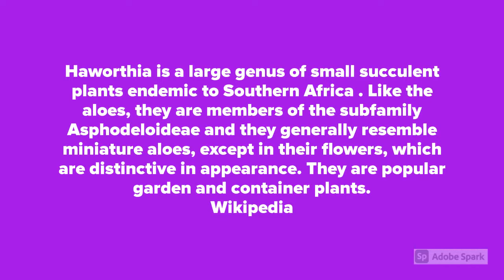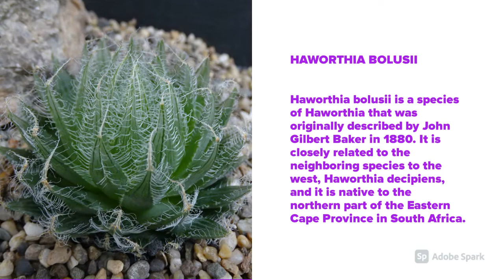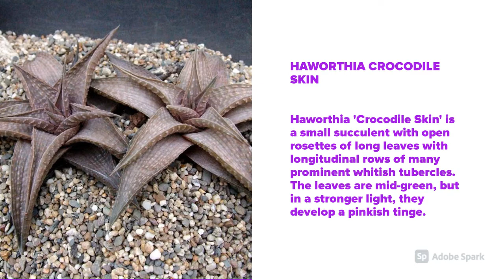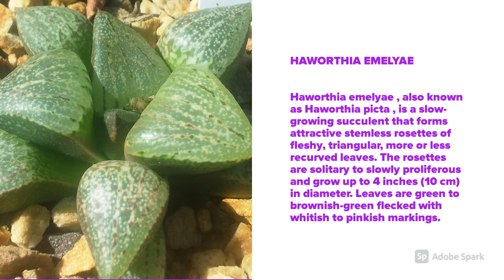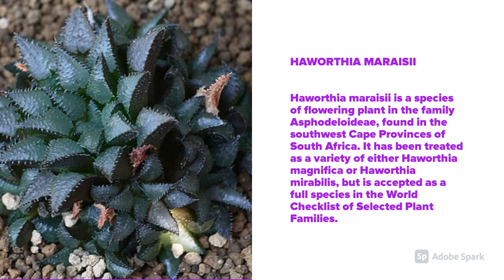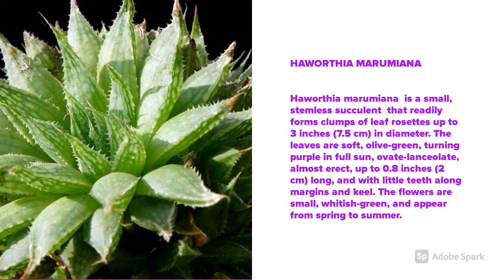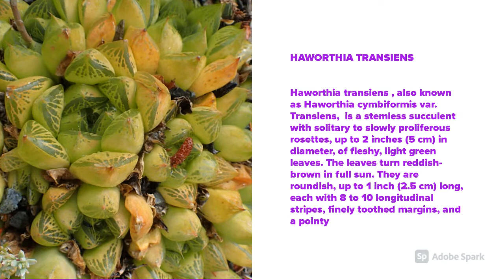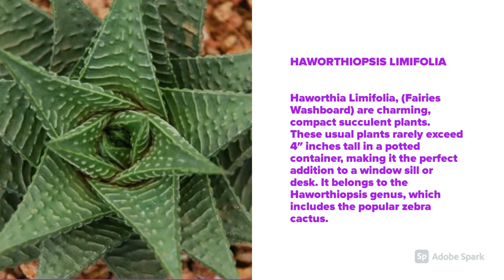Haworthia Varieties A to Z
Haworthia Varieties A to Z, Haworthia is a type of succulent plant that is known for its attractive, rosette-shaped leaves. In this video, we will explore some of the most popular and interesting varieties of haworthia, including Haworthia attenuata, Haworthia fasciata, and Haworthia cooperi. Whether you're a seasoned succulent enthusiast or just starting out, this video will provide valuable information on the different haworthia varieties and help you add some unique, low-maintenance plants to your collection.

Haworthia is a large genus of small succulent plants endemic to Southern Africa. Like the aloes, haworthia plants are members of the subfamily Asphodeloideae and they generally resemble miniature aloes, except in their flowers, which are distinctive in appearance. Haworthias are popular garden and container plants. Wikipedia.

Please let us know which one is your favorite variety,  Keep watching the video!

00:00 Haworthia Intro
00:14 Narrow-leaved Haworthia
00:24 Haworthia Angustifolia
00:34 Haworthia Archnoidea
00:44 Haworthia Attenuata
00:54 Haworthia Bayeri
01:04 Haworthia Bolusii
01:14 Haworthia Chloracantha
01:24 Haworthia Chocolate
01:34 Haworthia Coarctata Var. Adelaidensis
01:44 Haworthia Coarctata
01:54 Haworthia Cooperi Picturata
02:04 Haworthia Crocodile Skin
02:14 Haworthia Cuspidata
02:24 Haworthia Cymbiformis F. Variegata
02:34 Haworthia Cymbiformis Var. Obtusa
02:44 Haworthia Decipiens
02:54 Haworthia Emelyae Var. Comptoniana
03:04 Haworthia Emelyae
03:14 Haworthia Fasciata
03:24 Haworthia Floribunda Var. Major
03:34 Haworthia Green Rose
03:44 Haworthia Herbacea
03:54 Haworthia Jade Star
04:04 Haworthia Koelmaniorum
04:14 Haworthia Limifolia Var. Striata
04:24 Haworthia Lockwoodii - Onion Like Haworthia
04:34 Haworthia Mantellii
04:44 Haworthia Maraisii
04:54 Haworthia Margaritifera
05:04 Haworthia Marumiana
05:14 Haworthia Mucronata - Glassrim Haworthia
05:24 Haworthia Nigra
05:34 Haworthia Parksiana
05:44 Haworthia Reinwardtii
05:54 Haworthia Reticulata
06:04 Haworthia Retusa
06:14 Haworthia Rossouwii
06:24 Haworthia Semiviva
06:34 Haworthia Snow Scene
06:44 Haworthia Springboklakensis
06:54 Haworthia Transiens
07:04 Haworthia Tropical Night
07:14 Haworthia Truncata Var. Minor
07:24 Haworthia Truncata
07:34 Haworthia Venosa
07:44 Haworthia Viscosa
07:54 Haworthia Zantneriana
08:04 Haworthia Limifolia